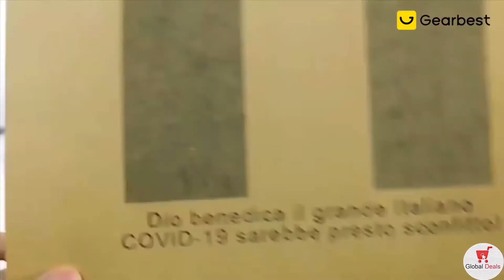ORTUR Laser Master 2 Engraving Machine on Gearbest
Global Deals channel -  Top 5! Best Gadgets, Best Products Aliexpress 2020, Gearbest 2019, New Tech Aliexpress, Amazon 2020, Aliexpress Deals & Cool products. (All Links Below)↓↓↓